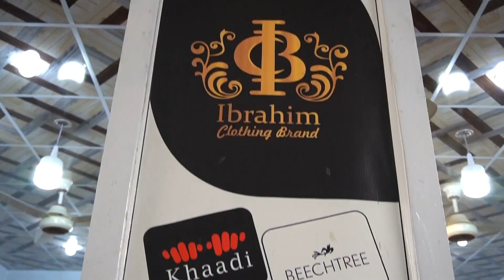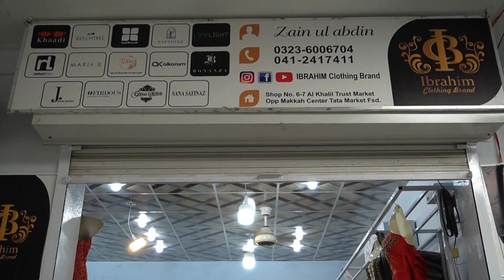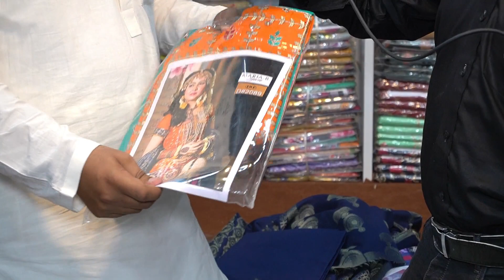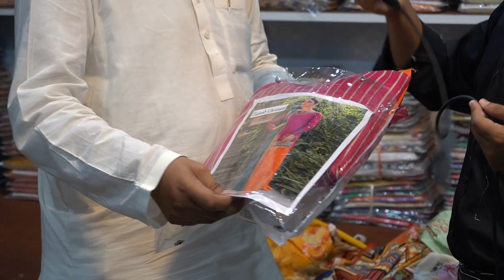Brand Master copy suits factory in Faisalabad | Replica suit 2 piece & 3 piece wholesale